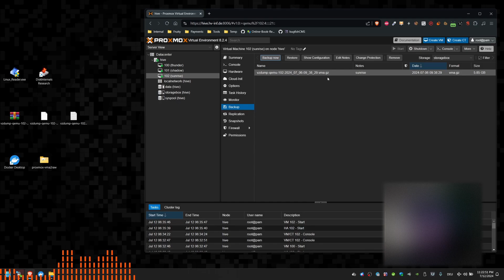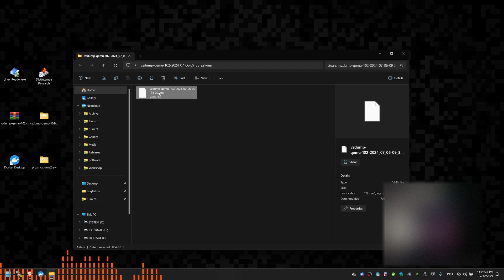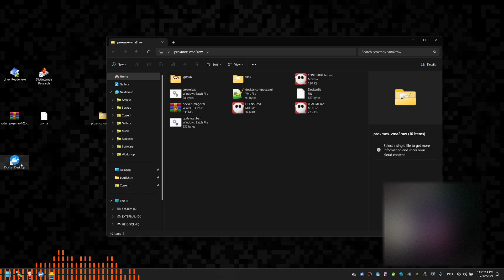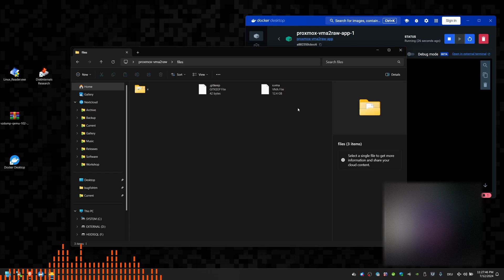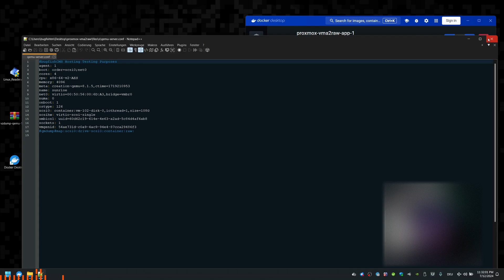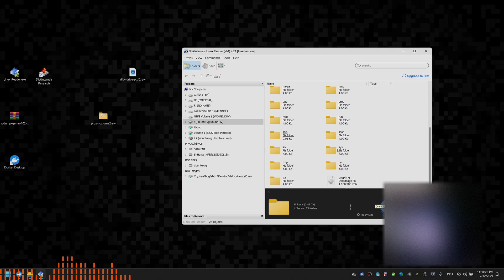Access Proxmox VMA Backup Files and Partitions on Windows 📖 Documentation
- Amazon Music